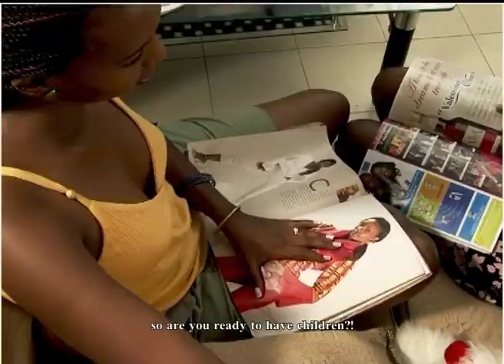Matovu Osman's Destiney Promo on Epsd 2.mov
Series created by Matovu Osman  and edited by Ssemasaka Robert Vicent showing on NBS television. Some clips from S01E02